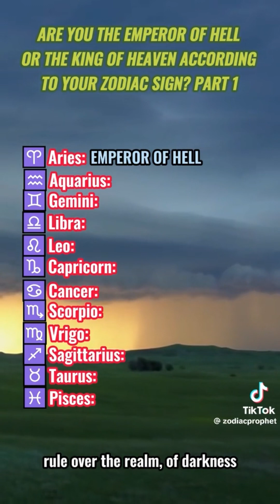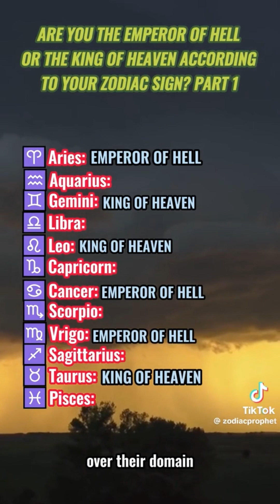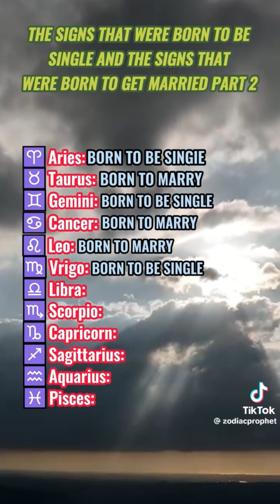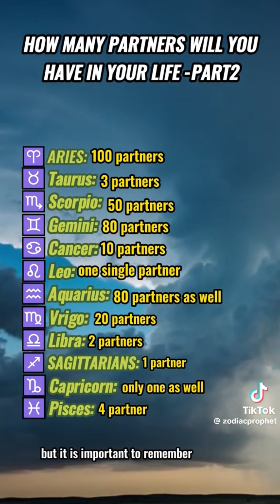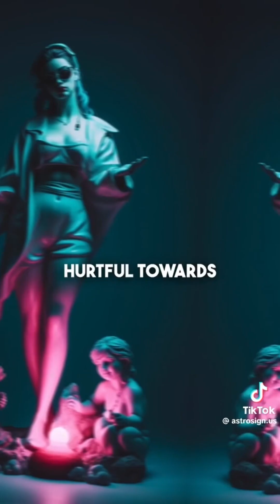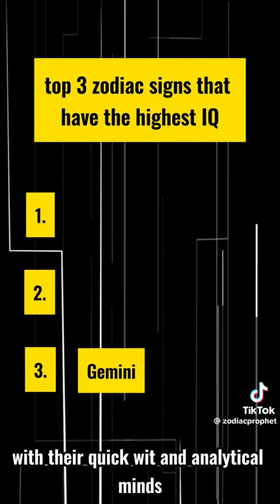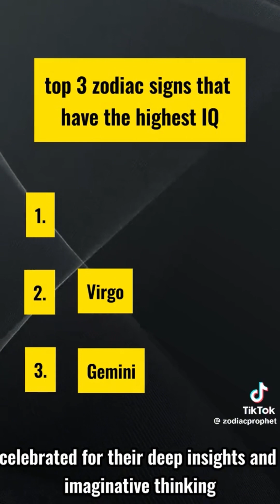Zodiac Signs Tiktok Compilation #38